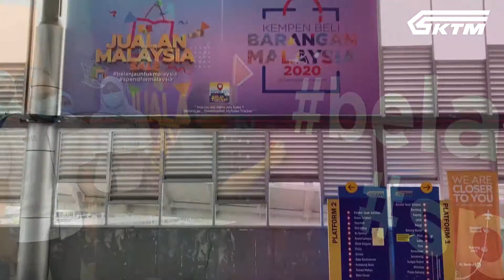Bila lagi nak hensem?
Pelancaranan Kempen Jualan Malaysia & Kempen Beli Barangan Malaysia 2020